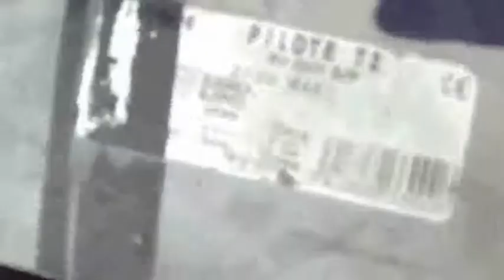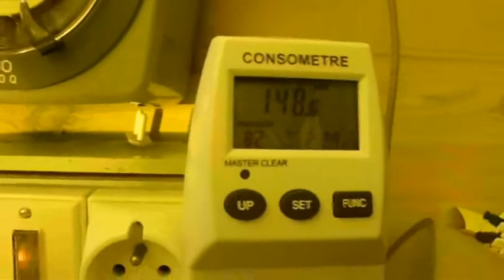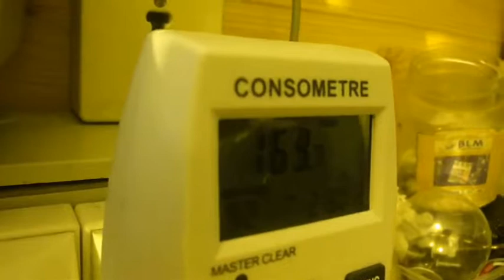THORN PILOTE T2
lanterne d'éclairage public avec ampoule sodium 150w